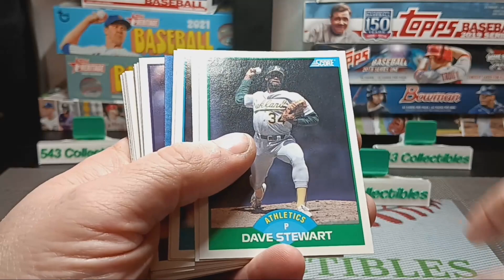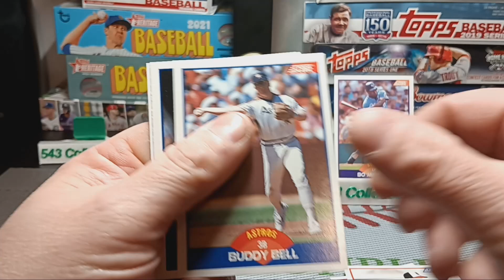1989 Score Baseball Pack Rip!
Baseball Pack A Day Habit With Spike The Pug